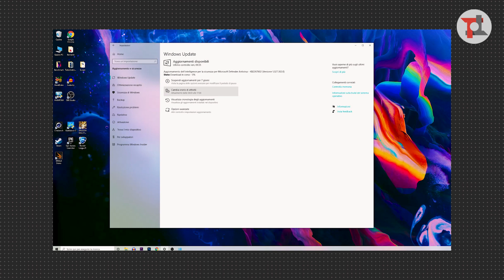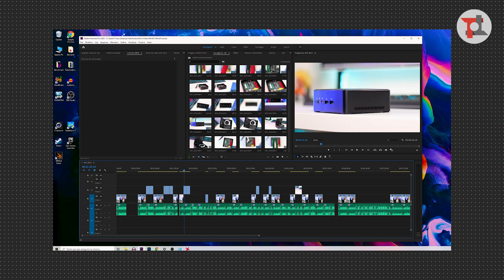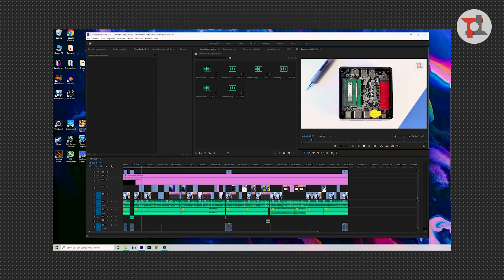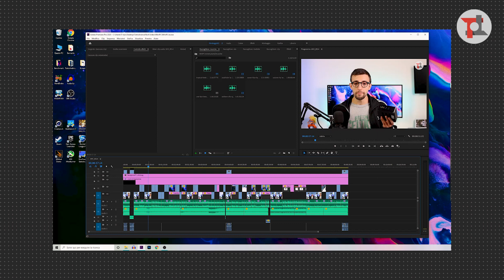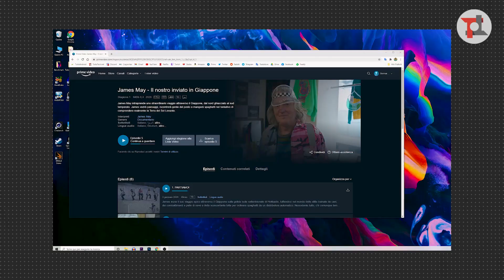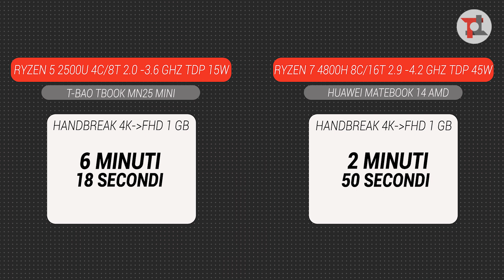Questo Mini PC AMD RYZEN è FANTASTICO!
Il T-Bao TBOOK MN25 Mini è un mini pc con processore AMD Ryzen 5 in grado di dire la sua e essere totalmente diverso rispetto ai mini pc economici. In realtà riesce a giocarsela benissimo anche con i notebook economici, con in mini pc Intel e con qualche modifica dei vari nerd può sfruttare anche GPU esterne (chissà se riesce a gestire una RTX 3070...).▼▼LINK E CODICI SCONTO▼▼

Costa poco, si trova su Banggood e grazie ai due codici sconto potete risparmiare un bel po' sull'acquisto. Una bella alternativa ai più classici mini pc portatili di asus, acer e altri marchi magari più diffusi. Se cercate un mini pc economico anche per il gaming, potreste valutarlo.

💥 A 263,96 Euro invece di 518 Euro con codice coupon: BGTBMN35

244,27 Euro, Spedizione CZ: BGtbaotttechS

Questo Mini PC AMD RYZEN è FANTASTCO!, video in italiano da Bernardo Fasano per TuttoTech.